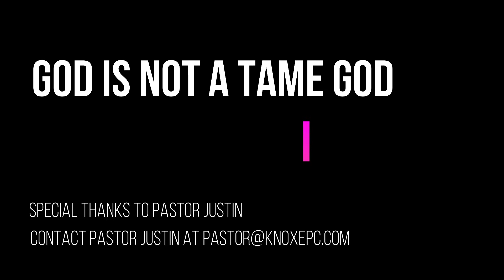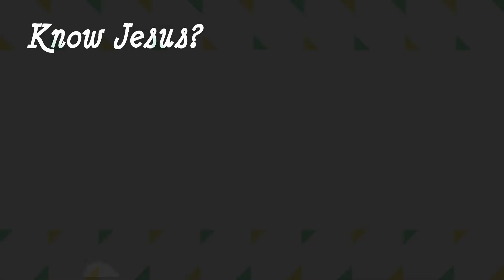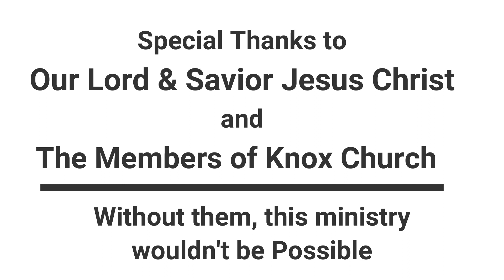Don’t Put God in a Box – Exodus 19: 9-19 – Classic Snapshots from the Bible – 5/26/22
In this “Classic” Snapshots, Pastor Justin looks at the Israelites' approach to Mt. Sinai, the warnings God gives to them to remind them that He is Holy, and reminds us that God is indeed God, and is worthy of our worship and praise.  This was originally broadcast on May 28th, 2020.
CCLI Streaming License # CSPL019595 - CCLI Copyright License Number 1423288